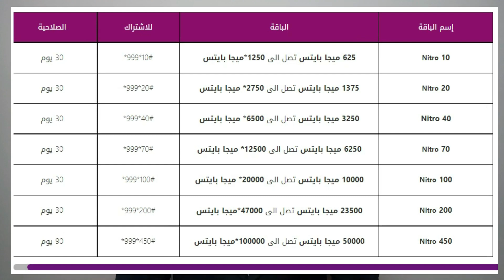افضل طريقة لتوصيل النت على الكمبيوتر واللابتوب بدون راوتر النت المنزلى وبدون خط أرضى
شرح طريقة تشغيل شبكة الواي فاي علي الكمبيوتر,
توصيل الانترنت من الهاتف للكمبيوتر أو أي جهاز آخر,
توصيل الانترنت من هاتفك الاندرويد للحاسوب,
شرح طريقة تشغيل شبكة الواي فاي علي الكمبيوتر - طريقة انشاء شبكة اتصال wifi على ويندوز7 بدون برامج,
كيفية تشغيل الواي فاي WiFi علي الكمبيوتر بطريقتين بدون برامج,
توصيل النت من الهاتف الى الكمبيوتر عن طريق الواى فاى او وصلة الشاحن usb,
طريقة رهيبة تشغيل نت على كمبيوتر بدون سلك,
بدون سلك او واي فاي النت هيشتغل علي كمبيوتر العادي جرب بنفسك,
توصيل الانترنت من الهاتف للكمبيوتر أو أي جهاز آخر (ثلاث طرق مختلفة),
تشغيل كابل النت فى الكيسة,
طريقة توصيل الواي فاي في جهاز الكومبيوتر المكتبي || How to Connect Wifi With desktop computer,
طريقة توصيل فلاشة الواي فاي بالكمبيوتر +تعريفها + حل مشكلة تشغيلها و عدم تعريفها,
توصيل الأنترنت من الهاتف للكمبيوتر عن طريق كابل USB | بدون برامج,
حل مشكلة الانترنت لايعمل علي الكمبيوتر بالرغم من وجودة في المنزل,
افضل طريقة لتوصيل الانترنت للكمبيوتر من الهاتف,
توصيل الانترنت على الكمبيوتر,
كيفيه توصيل الانترنت على الكمبيوتر ويندوز 7,
طريقه توصيل الانترنت على الكمبيوتر بدون كابل,
كيفيه توصيل الانترنت على الكمبيوتر ويندوز xp,
كيفيه توصيل الانترنت على الكمبيوتر ويندوز 10,
كيفيه توصيل الانترنت على الكمبيوتر من الهاتف,
كيفيه توصيل الانترنت على الكمبيوتر بدون سلك,
توصيل النت للكمبيوتر واي فاي,
طريقة توصيل النت على الكمبيوتر من الراوتر,
كيفية توصيل النت على الكمبيوتر,
توصيل النت للكمبيوتر عن طريق الموبايل,
توصيل الانترنت بالكمبيوتر عن طريق الهاتف,
طريقة توصيل النت على الكمبيوتر,
توصيل الانترنت للكمبيوتر بواسطة سلك usb,
توصيل الانترنت للكمبيوتر بواسطة سلك,
توصيل النت على ويندوز 7,
الانترنت المجاني 2021,
تسريع الانترنت 2021,
نهاية الانترنت 2021,
الربح من الانترنت 2021,
ارباح من الانترنت 2021,
العمل على الانترنت 2021,
اربح من الانترنت 2021,
انترنت مجاني 2021,
انترنت مجاني 2021 المغرب,
انترنت مجاني 2021 اورنج,
انترنت مجاني 2021 في تركيا,
انترنت مجاني 2021 جيزي,
انترنت مجاني 2021 اوريدو,
انترنت مجاني 2021 موبيليس,
الربح من الانترنت 2021 في المغرب,
الربح من الانترنت 2021 بدون راس مال,
الربح من الانترنت 2021 للمبتدئين,
انترنت مجاني 2021 للايفون,
انترنت مجاني 2021 للكمبيوتر,
العمل على الانترنت للمبتدئين 2021,
الربح من الانترنت للمبتدئين 2021 المغرب,
انترنت مجاني 2021 في الجزائر,
انترنت مجاني 2021 في المغرب,
انترنت مجاني 2021 في السودان,
انترنت مجاني 2021 في العراق,
انترنت مجاني 2021 في المانيا,
انترنت مجاني 2021 في تونس,
العمل في الانترنت 2021,
اسرع دولة في الانترنت 2021,
احسن مجال للعمل في الانترنت 2021,
عمل على الانترنت 2021,
اینترنت رایگان 2021,
انترنت مجاني 2021 جديد,
تسريع الانترنت جيزي 2021,
عروض الانترنت جيزي 2021,
انترنت جيزي 2021,
انترنت مجاني 2021 تركيا,
انترنت مجاني 2021 تونس,
انترنت مجاني 2021 بدون برامج,
انترنت مجاني 2021 بدون تطبيقات,
انترنت مجاني 2021 بدون شريحة,
انترنت مجاني 2021 بدون تطبيق,
الربح من الانترنت بالهاتف 2021,
انترنت مجاني 2021 بالمغرب,
انترنت مجاني 2021 *6